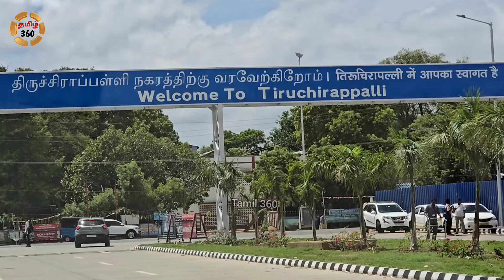படித்து படித்து சொன்ன பைலட் ! செய்ய மறந்த உழியர் ! கசிந்த அடுத்த அதிர்ச்சி வீடியோ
ஏர் இந்தியா விமானத்தில் உள்ளே அலறிய வீடியோ | Air india trichy to sharjah

air india trichy to sharjah
dubai

Trichy
Trichy flight
Train accident
Trichy flight accident
Trichy flight news
Trichy news
Air india express news
trichy to Sharjah
Trichy to Sharjah flight
Trichy to Dubai
Trichy to Dubai flight
Trichy live news
Trichy airport news
Trichy airport live
Trichy flight news
Tamil 360
Tamil news